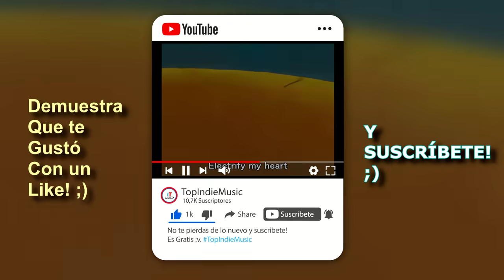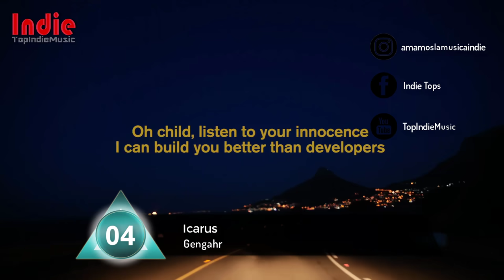TOP 40 Mejores Canciones Indie Rock de Mayo 2020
La Música de éste vídeo:
Intros Songs: